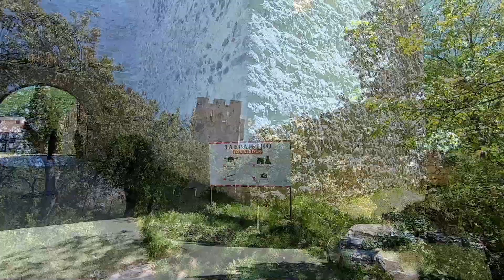CASTLE MANASIJA MONASTERY | Resava | Despotovac | Serbia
Full tour of Castle Manasija Monastery also known as Resava, in the east Serbia near Despotovac.
Parking is free and the entrance  to the complex.